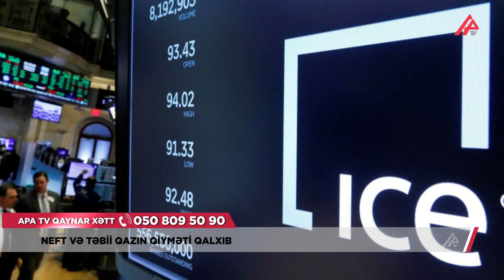Dünya bazarlarında “Brent”in dəyəri 0,54% bahalaşdı – APA TV